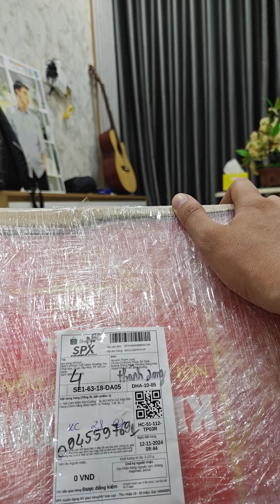Mở hộp đơn hàng nồi cơm điện KIM CƯƠNG 2,8L mua trên Shopee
Lin Amazon
Nhớ ủng hộ kênh của tôi nhé